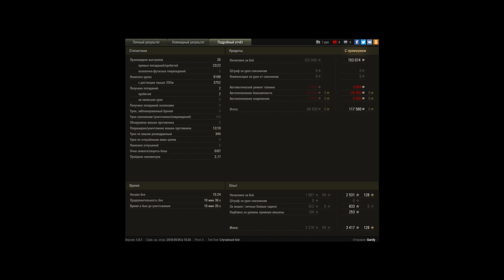Затащил сам бой, 10 фрагов на Strv s1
Выжил до победы, снес 10 противников защитил базу =)